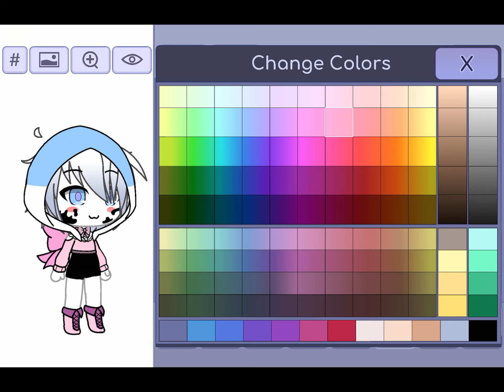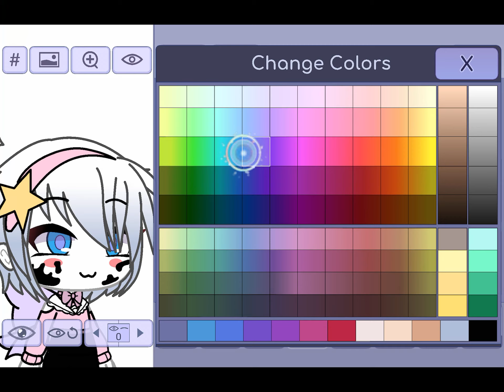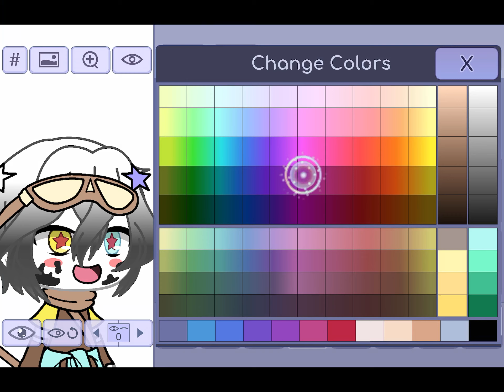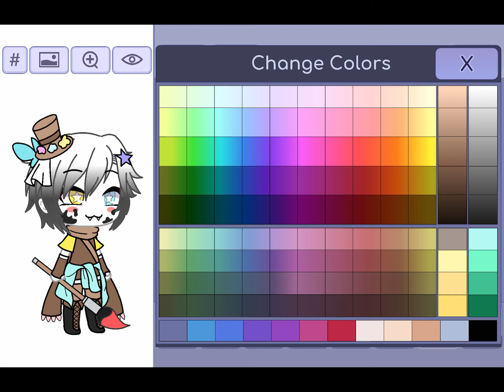Putting more design lol